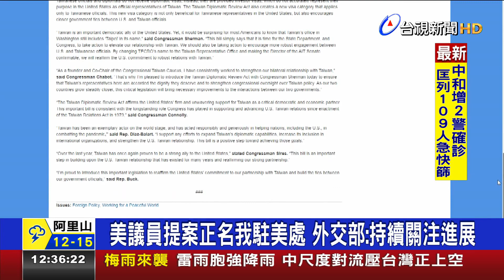美眾議員齊挺台!美議員提台灣外交檢討法案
台美關係持續升溫，美國跨黨派眾議員薛曼跟夏波，提出「台灣外交檢討法案」，法案將正名駐美代表處為「台灣代表處」，並且要求美國在台協會處長的的任命案，必須獲得參院同意，其中，對於台灣官員與外交人員，無法取得外交簽證，國會議員認為這無法準確代表，他們做為台灣官方在在美國的任務目的，因此法案將創建一個新的簽證類別，鼓勵美台官員建立更緊密的政府聯繫。